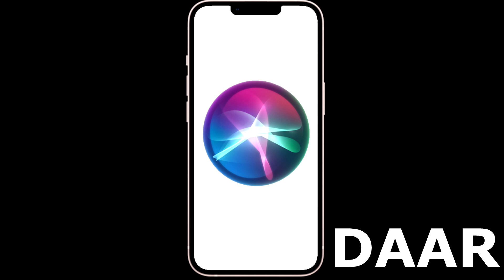Mobieltjes Uit De Toekomst